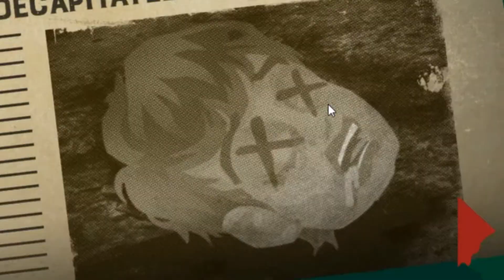JASON IS BACK - Friday the 13th: Killer Puzzle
JASON IS BACK!!! AND HE'S MURDER HUNGRY...

Friday the 13th: Killer Puzzle is a free to play puzzle game starring the notorious horror movie villain Jason Voorhees. Solve over 100+ levels and assist Jason in avenging his mother's death by murdering the helpless campers at Camp Crystal Lake. Explore various other locations, unlock costumes, and unlock weapons as you progress in the story.

Outro music composed using Soundation.com

Friday the 13th: Killer Puzzle video game by Blue Wizard Digital